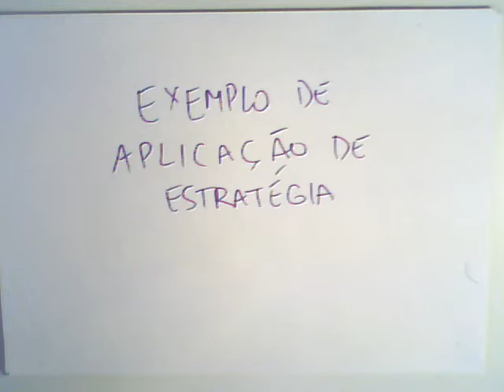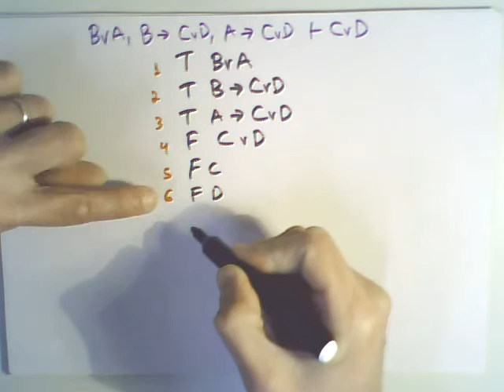Estratégias em Tablôs Analíticos (parte 2)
Exemplo da estratégia Maior Primeiro.